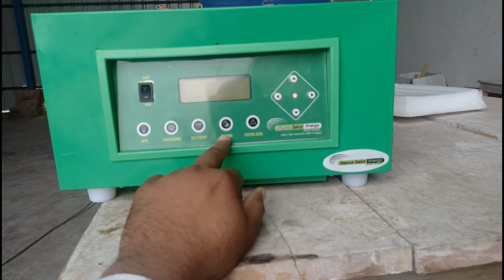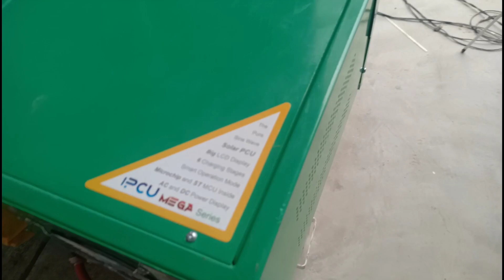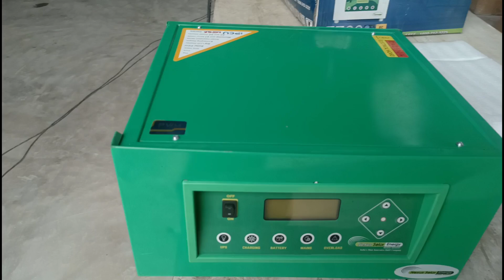कम बजट में कॉपर ट्रांसफार्मर के साथ सौलर pcu 3375,चलाये-1hp समरसेबल, फ्रिज, इंडेक्सेशन चूल्हे,2022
1. nexus 3375 solar inverter
2.its the best solar inverter in india
3.24volt cooper solar inverter
4.all modes and features avialable
5.price of nexus 3375 model
DeePak chaudHarY
# Vijay Yadav Bulandshahar
# Nexus solar energy
# solar creative latest technology YouTube channel

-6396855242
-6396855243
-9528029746